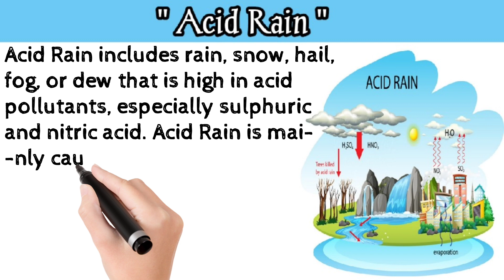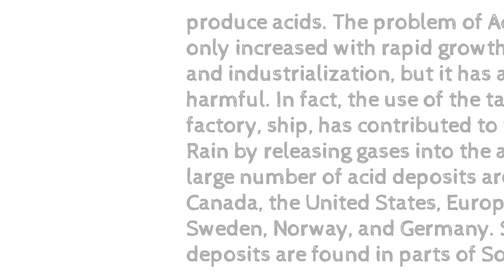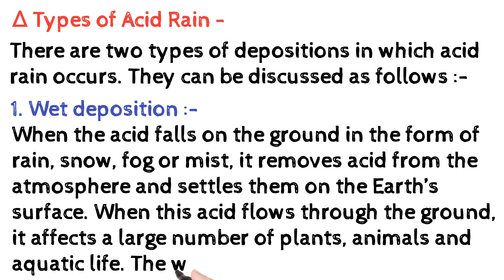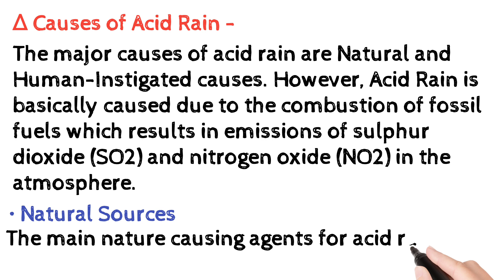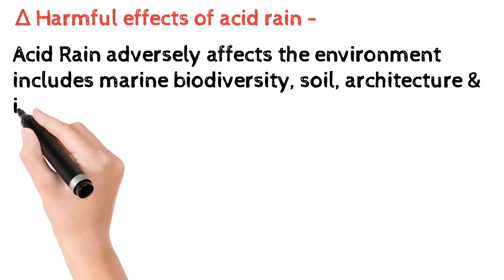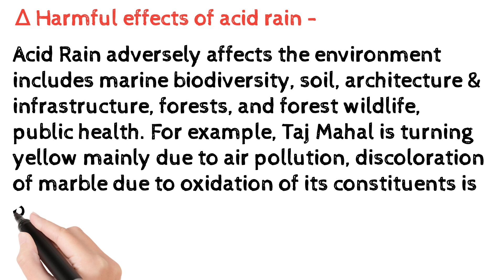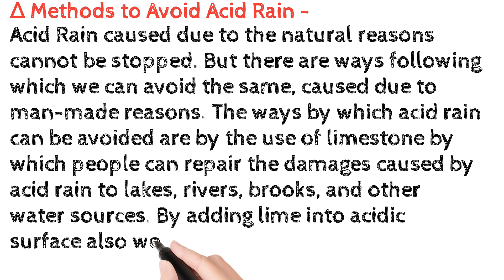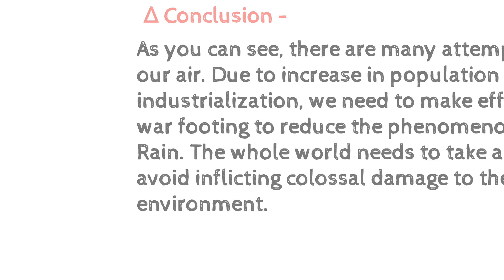Acid Rain || अम्ल वर्षा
In this video we will discuss about Acid Rain.